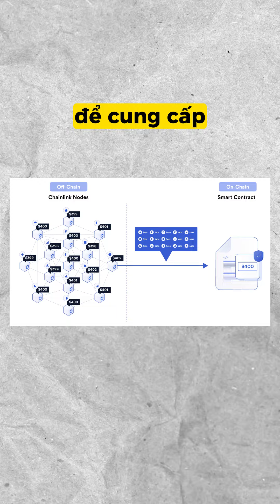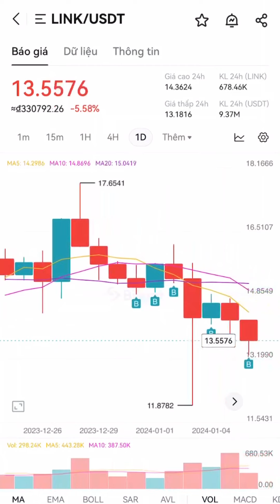5 lý do Chanlink sẽ x10 mùa uptrend | Phúc Crypto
5 lý do Chanlink sẽ x10 mùa uptrend
Chainlink update 2023 CCIP CrossChain

Tham gia nhóm call kèo tín hiệu Binance, Bitget và Onus nhắn tin zalo: 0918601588